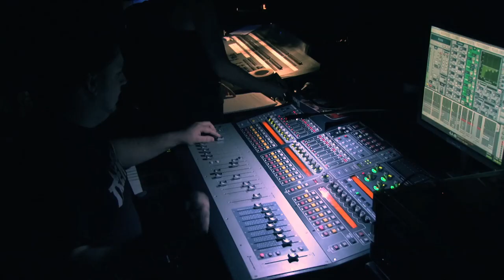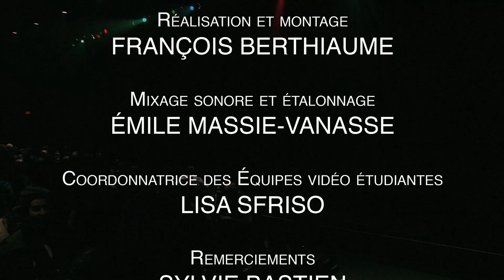Les coulisses du théâtre musical «La Petite Boutique des horreurs»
Les étudiants du cégep Édouard-Montpetit ont présenté une adaptation de «La Petite Boutique des horreurs», le 27 avril 2013, à la salle Pratt & Whitney Canada du Théâtre de la ville. Un reportage d'Édouard.MOV dans «l'arrière-boutique» du théâtre musical.

Caméra et prise de son
François Berthiaume et Laetitia Zammit

François Berthiaume

Mixage sonore et étalonnage
Émile Massie-Vanasse

Coordonnatrice Édouard.MOV
Lisa Sfriso